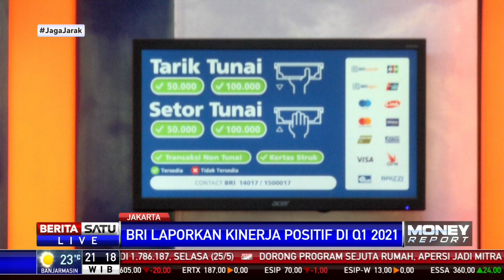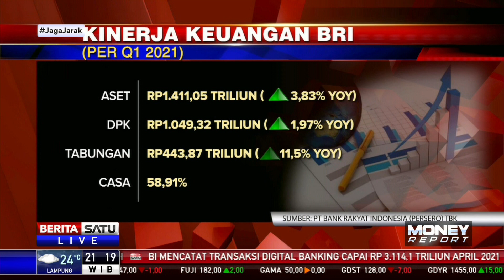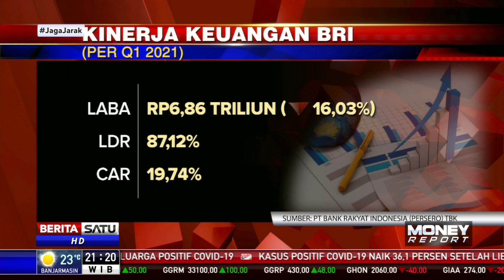BRI Catatkan Laba Sebesar Rp 6,8 Triliun Hingga Maret 2021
Bank Rakyat Indonesia mencatatkan laba Rp 6,8 triliun hingga Maret 2021 atau turun 16 persen dibanding periode yang sama tahun lalu. Namun di tengah upaya menggerakkan kembali ekonomi setelah terdampak pandemi, penyaluran kredit mikro BRI tumbuh 12,43 persen.